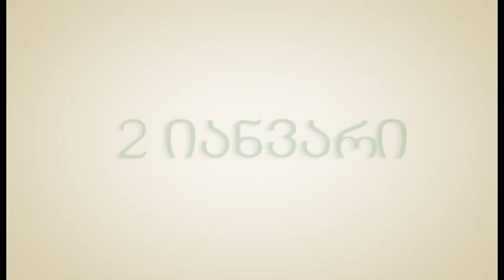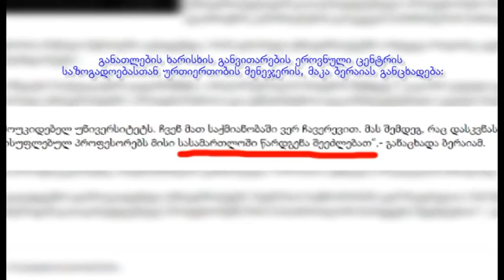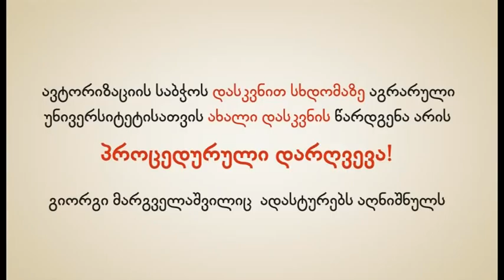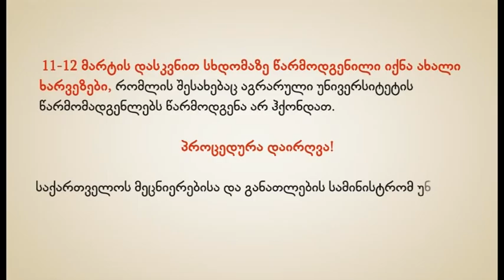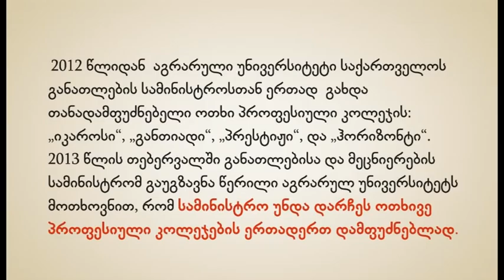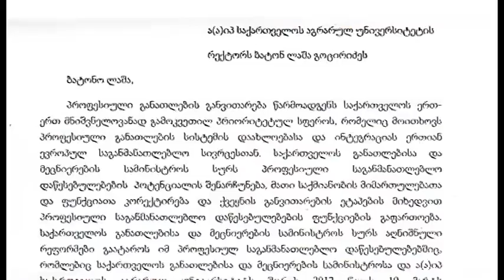დაიცავი აგრარული უნივერსიტეტი II